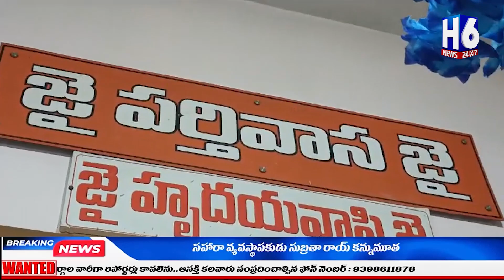భగవాన్ శ్రీ సత్య సాయి బాబా 98వ జన్మదిన వేడుకలు | H6NEWS